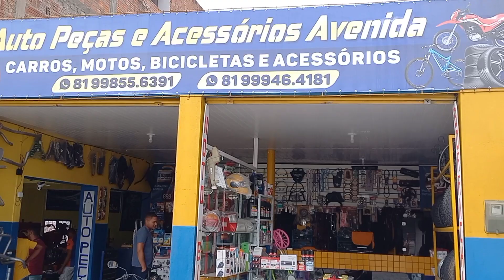Feira livre da Vila do Cruzeiro QUIPAPÁ-PE